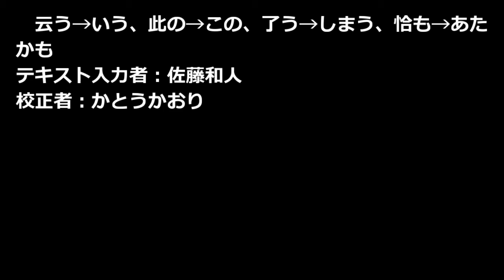時間 横光利一 青空文庫朗読【ゆっくり音声】 アクセント無し